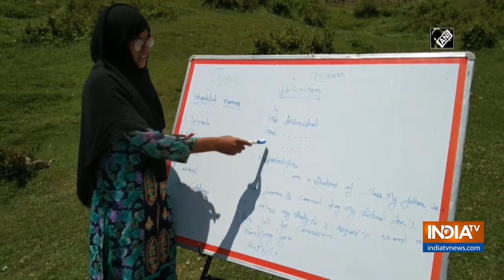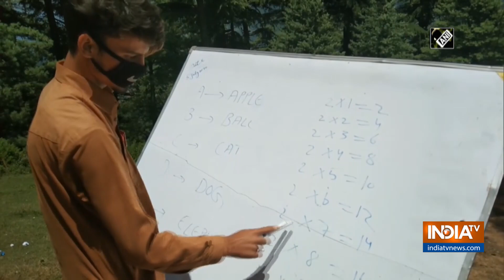Army running free school for disadvantaged kids in J and K's Ramban amid COVID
The Indian Army is running a free school for children of Kashmir valley's Ramban district in Jammu and Kashmir amid the coronavirus lockdown.